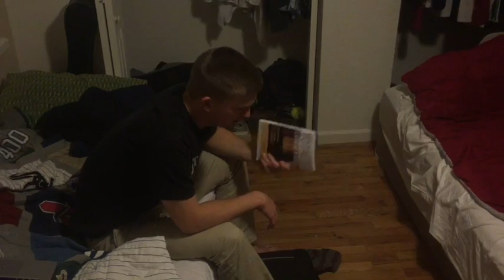Anthropology Process Film